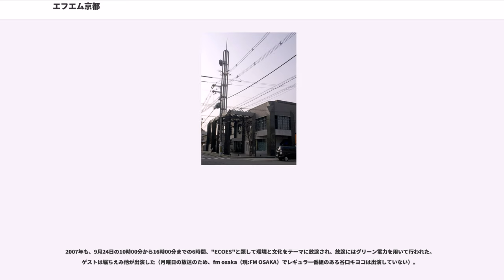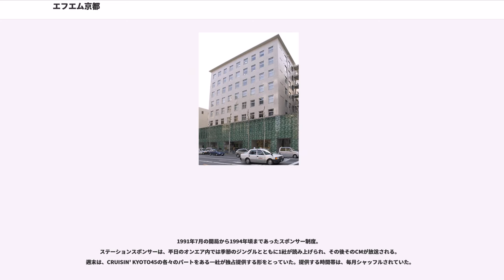エフエム京都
株式会社エフエム京都（エフエムきょうと、）は、京都府を放送対象地域として超短波放送（FM放送）をする特定地上基幹放送事業者である。愛称はα-STATION（アルファステーション）。コールサインはJOKV-FM。

コミュニケーションネームは、「α-STATION FM KYOTO」。単にα-STATION、KYOTO α-STATIONと呼ばれることが多い。開局当初から翌年4月の改編前日までは「FM KYOTO」の名も前面に出しており、ジングルでも“エフエム京都”とうたわれていた。ここ最近は、FM KYOTOの名前も放送等で使われることもある。また α-STATIONは“ALpha-STATION”とも書かれる。

開局から数年間は「α」=「心地よさ」をコンセプトに24時間ワンフォーマット編成を採用しており、一定時間毎の番組は存在しなかった。ただし一定時間帯毎に「ゾーン」(後述)を設けており、新聞のラジオ欄にはこれが番組であるかのように掲載されていたが、実際にはゾーンの切れ目をまたいで音楽がかかるのが常態であるほど通過点にすぎず、時間通り放送されることはなかった。当時はDJのことも“エアパートナー”と呼んでいた。

かつては宮津市にある複合商業施設宮津シーサイドマートミップルにスタジオを持っており、不定期で週末番組の公開生放送も行っていたが、2016年7月16日の『J-AC TOP40』公開生放送をもって終了し、スタジオは撤去された。2005年度までは京丹後市の京都府農業公園丹後あじわいの郷（当時）からも定期的に公開生放送を行っていた。

放送時間は日曜深夜（月曜未明） 24:00 - 5:00のメンテナンスタイム(放送休止)（2010年9月 - 2011年6月は日曜深夜（月曜未明） 1:00 - 5:00）を除いて、5:00の24時間放送（2010年3月以前は2:00 - 5:00だった。ただし、1993年4月 - 1995年3月は3:00 - 6:00だった）。

旧社屋の北山時代は「OPTIMOD8100A」というアナログ機を使用していたためその機器独特の音質だったが、烏丸四条（COCON KARASUMA）移転に伴って「OMNIA-6FM」というデジタル機に更新された。多少音質の変化はあるものの、以前の機器の設定を引き継いだ音質になっている。

開局当初はノルウェーの歌手・SILJEが歌う『Kyoto Wind』という曲をステーションソングとしていた。その後、2年目は有希YUKI/『生まれかわる瞬間（とき）～BELIEVE MY DREAM～』、3年目には中西保志の『言葉でいえる愛』と続き、後に編成されるα-IMAGE ARTIST PROGRAMへと繋がっていく。

独自に番組を制作し11年連続で京都・滋賀エリアで聴取率シェアが第1位である（2004年12月時点）。ただし、同局の聴取率調査は他局とは異なった調査方法を用いているため、他局の調査結果と単純比較をすることは注意を要する。また、「京都三条ラジオカフェ」を運営するNPO法人「京都コミュニティ放送」が2005年4月に行った調査では、京都府内民放局のみを対象にした聴取率は32.9%を計上し、2位のKBS京都ラジオの約3倍を記録した。
京都府、大阪府、兵庫県、滋賀県、奈良県の5府県が放送エリアになる

企業・団体の名称、個人の肩書は当時のもの。出典：

以下のケーブルテレビで再送信されている。eo光テレビは近畿地方全域で再送信。

最新の番組表は と同ページからリンクする各番組の番組情報ページを参照。

開局当時はDJの事をエアパートナー (AP) と呼んでいた。
※以下の記述は、開局から翌年の改編まで。

2009年4月、全体の70％にも及ぶ大改編を実施し、多くの番組が終了した。

2015年4月1日より、"アーティスト"や"キュレーター&アイコン集団"をDJに迎え、好奇心旺盛で本質を強く求め、こだわりを持つ「京都人」をリスナーから輩出する『京都人プロジェクト』を開始。これは、2014年4月に開始したradiko.jp プレミアムで聴取するエリア外（番組にもよるが、関東や北海道などからも便りが届いている）のリスナーの増加がある。そこで...